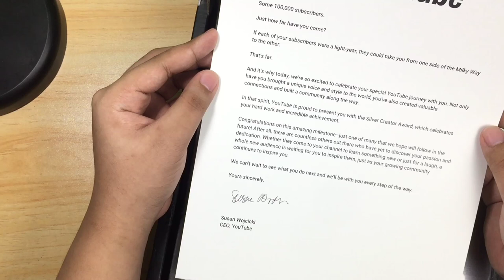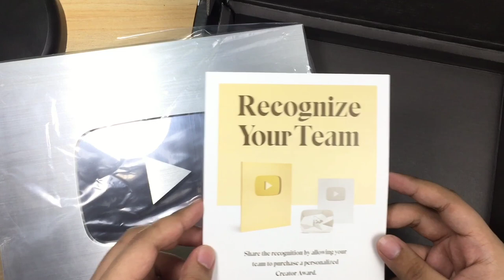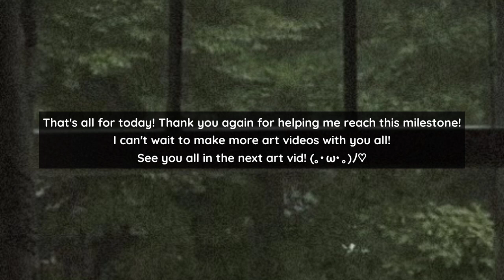Unboxing Silver Play Button + Face Reveal! || Earl's Art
SILVER PLAY BUTTON BABY! 🥳

This journey so far is like a crazy rollercoaster ride, sometimes it's frightening but most of the time, it's fun!

Thank you for making this milestone possible through your support and for helping me reach this dream of mine! 🍂

I'm immensely grateful for all of you, thank you for changing my life. ♡

dont mind these tags:
2 color poster design,
6 poster colors